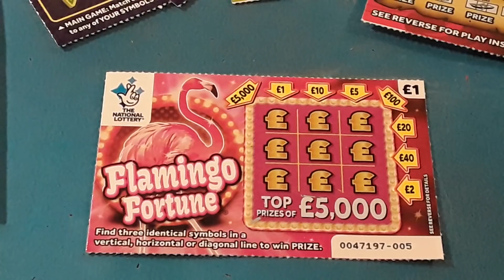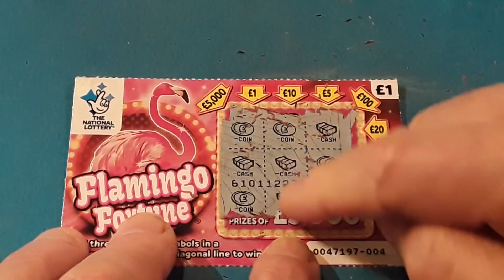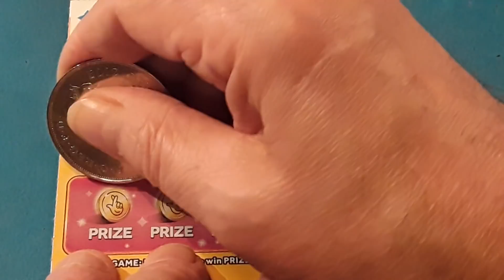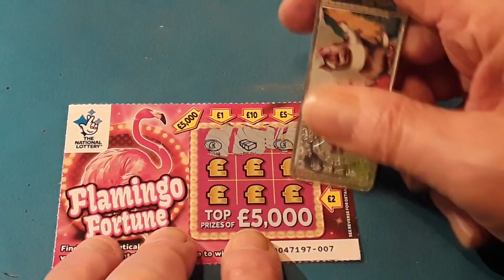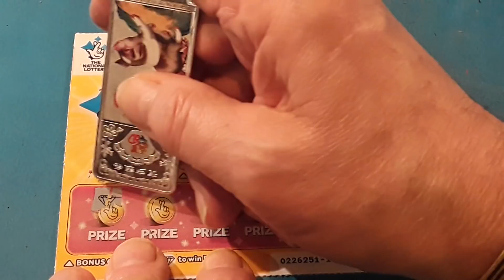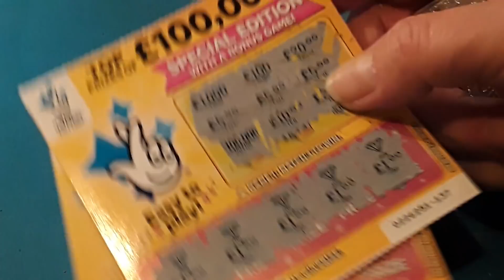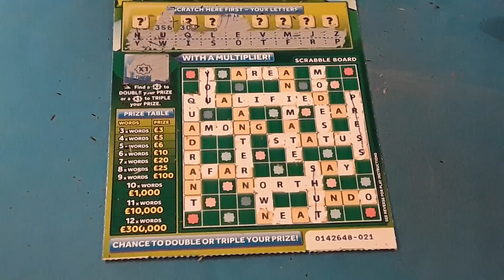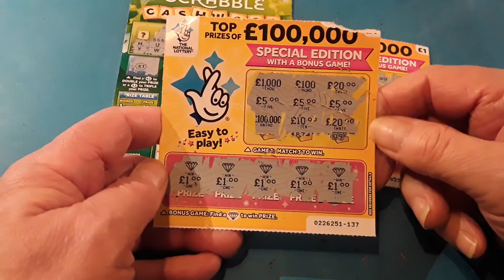INSTANT £100...HIDDEN TREASURE..Flamingo Fortunes..£100,000 Yellow..Scrabble Cashwords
Piggy.🐷.Earache..🐷Emma🐷..Baby Ham.🐷.Finger Pig.🐷.Petal🐷..and Georgie🐷..your wanted